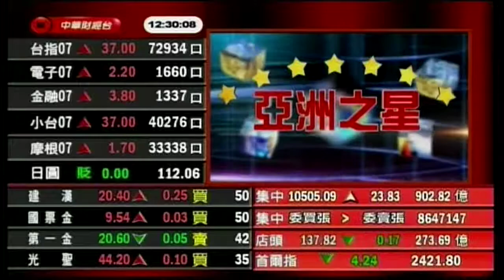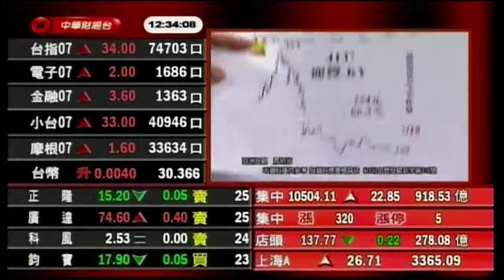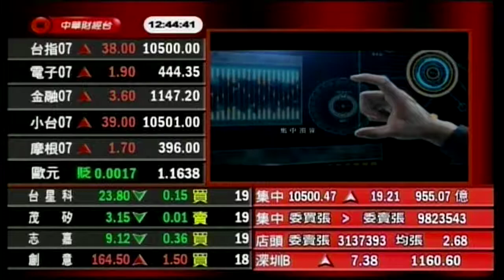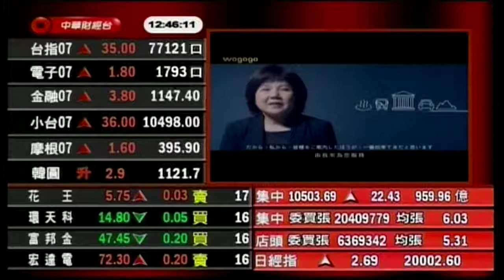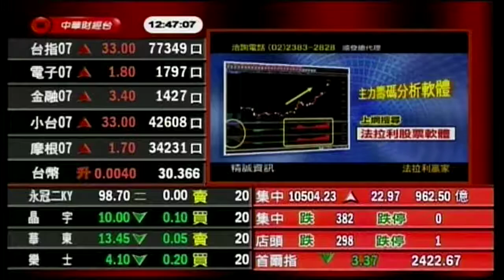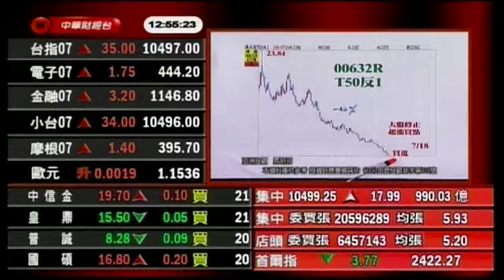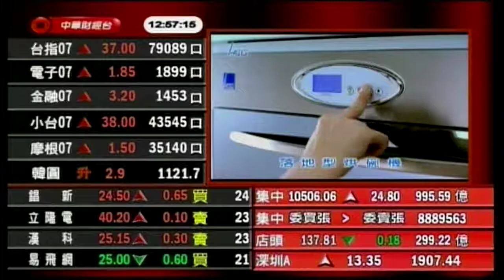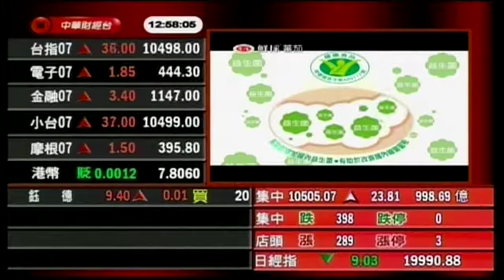20170719 亞洲之星 馬明河